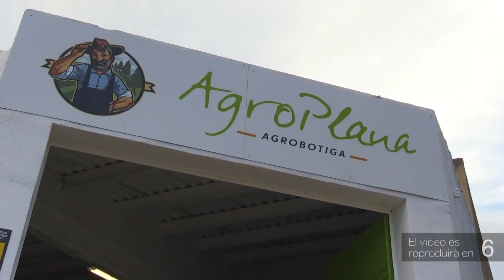Els Quicos reivindiquen la llengua i la música de l'Ebre a la conferència de la Diada a Tortosa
Així ha finalitzat la conferència institucional de la Diada a l’Ajuntament de Tortosa. Un acte en què Quico el Célio, el Noi i el Mut de Ferreries han reivindicat la llengua i la manera de parlar de les Terres de l’Ebre. D’aquesta manera han recordat els versos de la seva cançó “La lliçó”.

També han fet referència a l’àmbit musical. En aquest sentit, han explicat els orígens de la jota a l’Ebre, citant així a músics i historiadors que explicaven les similituds dels cants dels pagesos ebrencs amb els càntics agrícoles àrabs.

L’alcalde de Tortosa, Jordi Jordan, ha volgut destacar la importància que han tingut els Quicos al llarg dels últims 30 anys per a les Terres de l’Ebre.